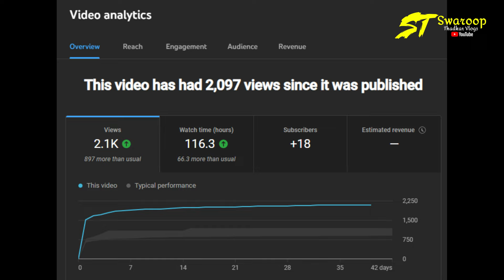Complete 3K Watch Hours to Apply Now | No Easy Watch Hours & Hard Work | ISL DEAF | 2024